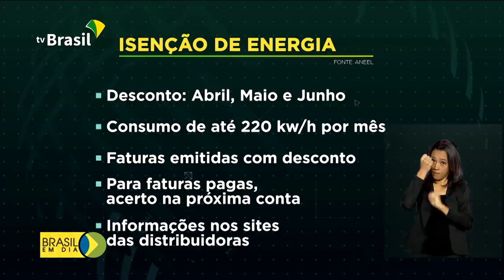Mais trabalhadores vão receber o auxílio emergencial hoje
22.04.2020 - Mais de 7 milhões de trabalhadores recebem hoje o auxílio emergencial de 600 reais. A repórter Luciana Collares de Holanda tem as informações.